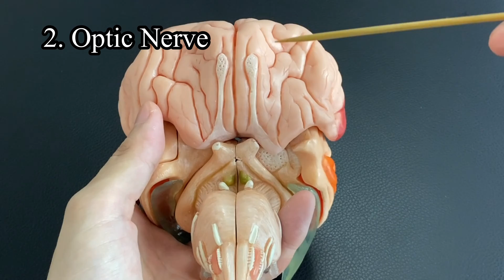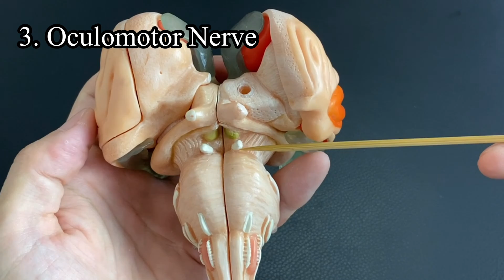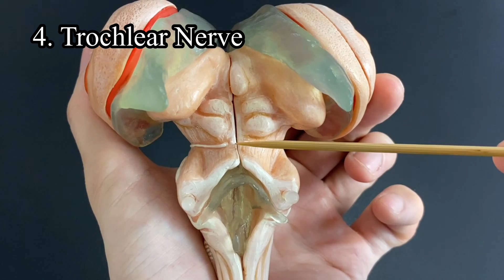Overview of cranial nerve (English)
In this video, I explain anatomy of cranial nerve.
*Correction: accessary nerve also emerges from medulla.